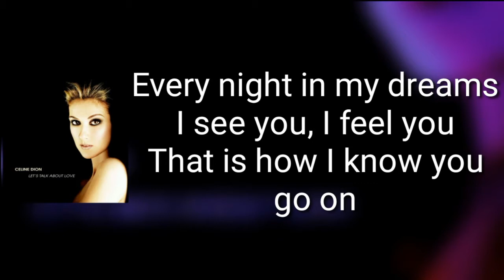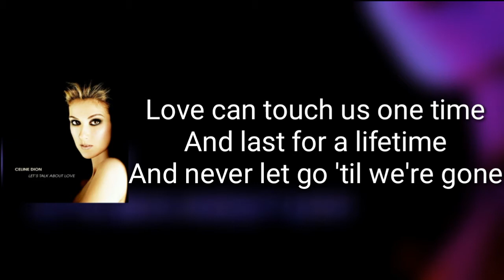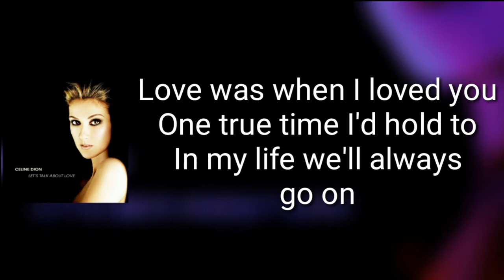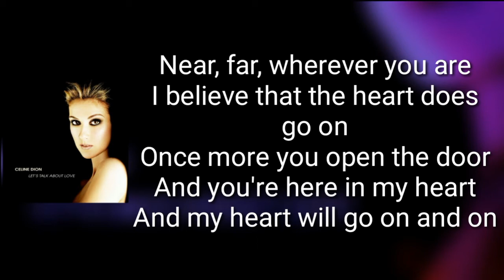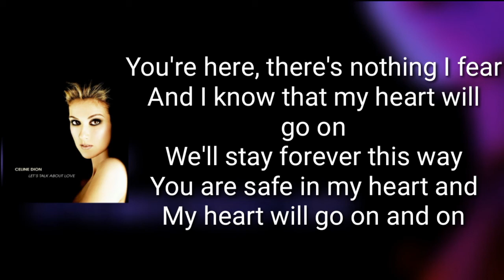Céline Dion - My Heart Will Go On (Lyrics)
Céline Dion
Let's Talk About Love - 1997
(Lyrics)